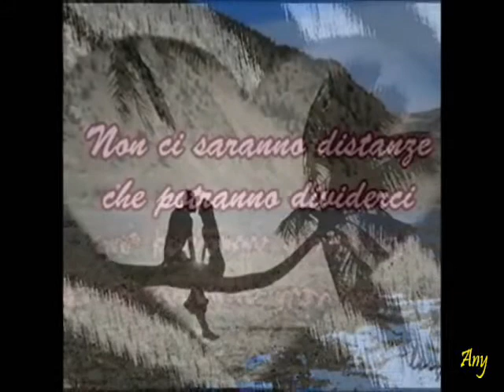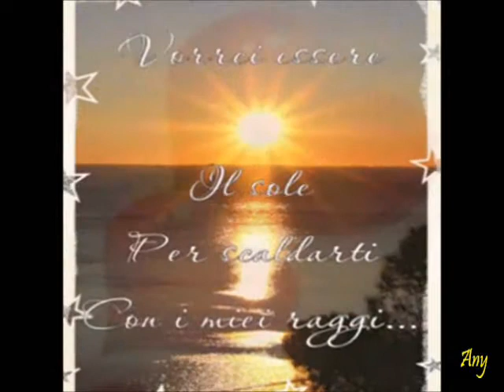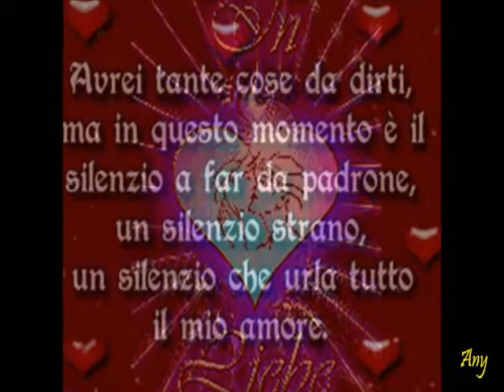Love is Blue